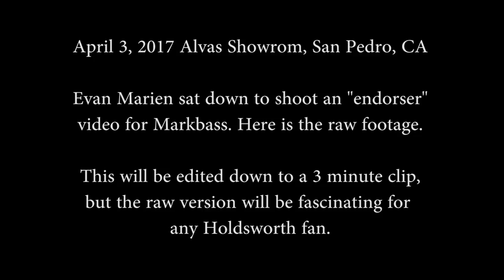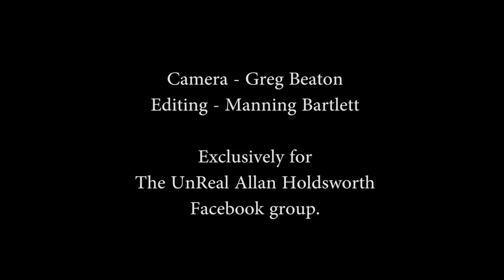Evan Marien on playing with Allan Holdsworth